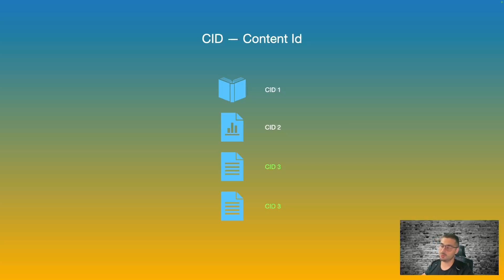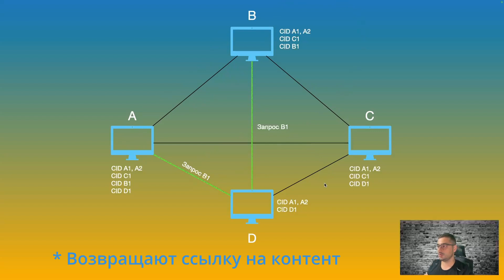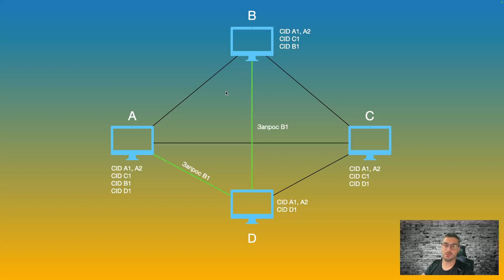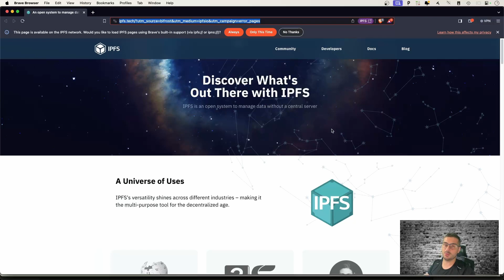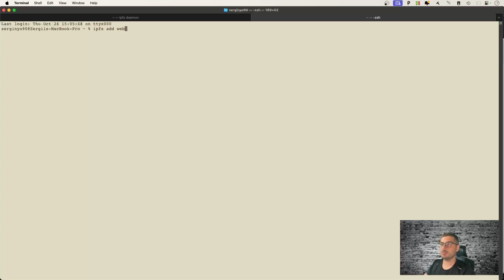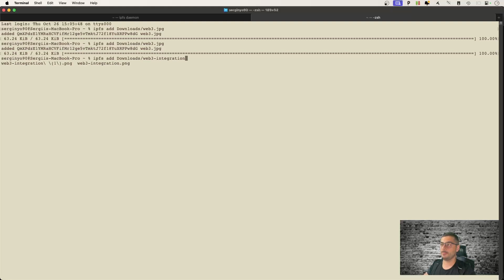Этот протокол меняет интернет навсегда?! Разбор IPFS!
Новый интернет уже близко?! Узнайте все секреты протокола IPFS, который может перевернуть ваше представление о вебе! Не пропустите! 👀🚀
В этом видео мы подробно рассмотрим, как работает протокол IPFS, его основные принципы и преимущества для современного интернета.

🕒 Временные метки:
0:19 — Введение
1:10 — Что такое IPFS
2:06 — Распределенная система
4:47 — Браузер Brave
5:11 — Устанавливаем пакет IPFS
6:02 — Добавляем картинку через протокол IPFS
7:41 — Итоги